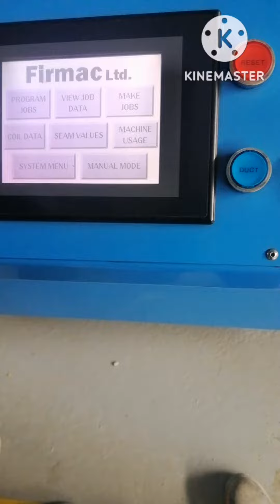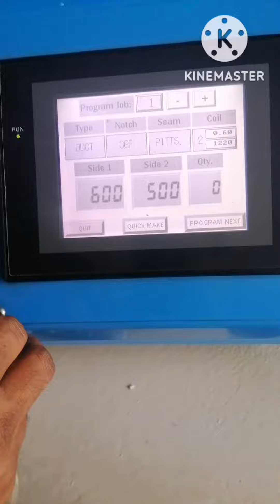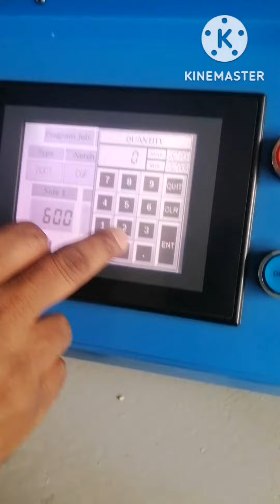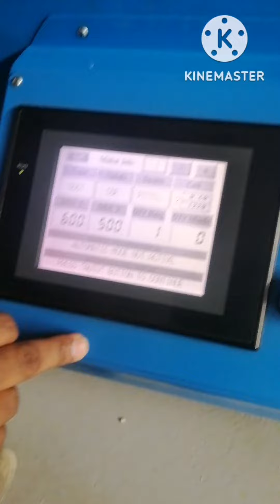duct straight pic fabrication